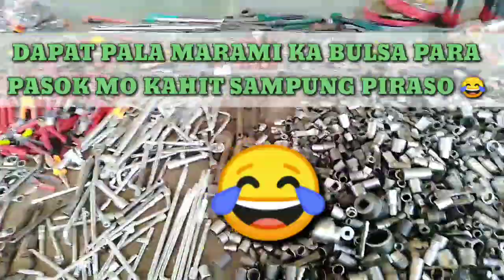Socket Tools na Segunda Mano Sobrang Dami sa Kuwait Haraj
BHONGS CHANNEL